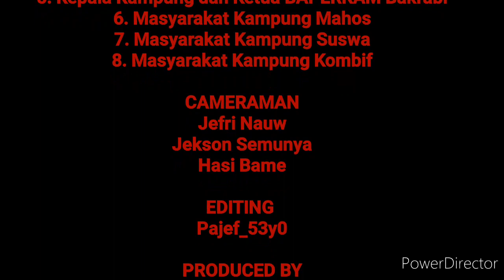Upacara Tradisional Peresmian Perahu oleh Suku Mare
cerita ini didedikasikan sebagai suatu cerita untuk mengingatkan kita sebagai generasi muda.